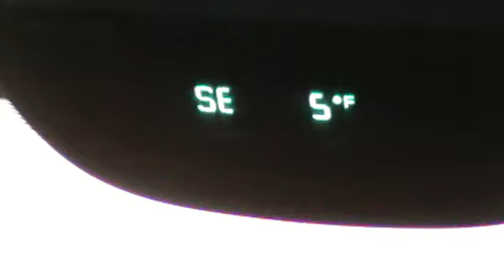Chef in the Wild, Episode 1, Barbed Wire Rabbit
Watch Chef Randy King as he cooks a rabbit over open fire. Great tips for roasting and some different flavor combinations make this a must watch video for the rabbit chef. First webisode for Chef in the Wild!